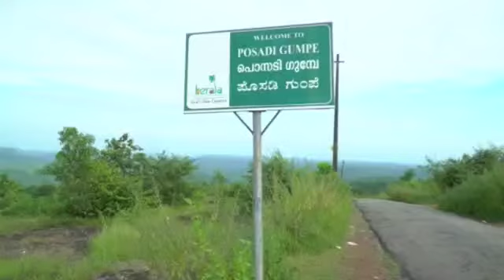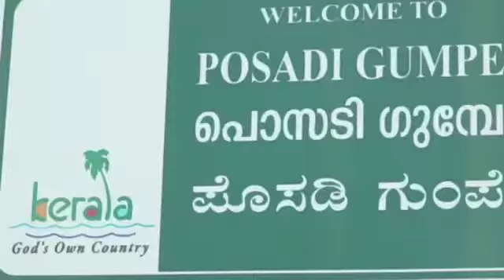ಪೊಸಡಿಗುಂಪೆ ಪ್ರವಾಸಿ ತಾಣ ಕೇರಳ ಕಾಸರಗೋಡು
Video from Nagumugam